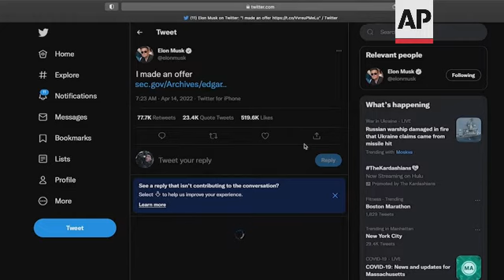Analysis: Elon Musk maneuvers to buy Twitter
RESTRICTION SUMMARY:
ASSOCIATED PRESS
ARCHIVE: San Francisco - 13 May 2020
1. Various exteriors of Twitter headquarters
ASSOCIATED PRESS
Internet - 14 April 2022
2. Screengrab of Elon Musk Tweet
3. Various of Musks' SEC filing
ASSOCIATED PRESS
New York - 14 April 2022
4. SOUNDBITE (English) Dan Ives, analyst at Wedbush:
"Yeah, Elon Musk, this is really a playbook from 1980s corporate raider -- that's what he's doing with Twitter. I mean, this is really what I believe is going to be the first step to him ultimately owning Twitter after a soap opera plays out. You know, he started off with a nine percent stake. There was a bit of back and forth with the board, went from friendly to now, it's a hostile situation. It's get out the popcorn time because Musk ultimately has a significant path to owning Twitter."
ASSOCIATED PRESS
Hawthorne, California - 21 November 2019
5. STILL of Musk speaking with open arms on stage
ASSOCIATED PRESS
Wilmington, Delaware - 13 July 2021
6. STILL of Elon Musk getting out of car
ASSOCIATED PRESS
ARCHIVE: New York - 7 May 2018
7. Wide of Elon Musk on red carpet
ASSOCIATED PRESS
ARCHIVE: New York - 4 April 2019
8. Elon Musk in scrum outside courthouse
ASSOCIATED PRESS
9. SOUNDBITE (English) Dan Ives, analyst at Wedbush:
"This is almost a Twilight Zone moment for many on the street to watch something that's historic. I mean, Musk single handedly trying to buy Twitter was not in anyone's playbook going in 2022. But because of the freedom of speech issue, and it's become a divisive area that Musk is now in turn himself in, he's trying, as the richest person in the world to basically on Twitter. 43 billion (dollars) is obviously the only person in the world that can have access to that type of money. Probably about half that will be done in debt. And Twitter, from a corporate defense perspective, the board's backed against the wall... Fiduciary responsibility... Clearly, they don't want to be doing candlelight dinners with Musk, but they have a fiduciary responsibility as board members, and I ultimately believe this is going to spark a sale in one form or another of Twitter."
ASSOCIATED PRESS
New York - 29 November 2021
10. STILL of Twitter logo on screen inside New York Stock Exchange
ASSOCIATED PRESS
11. SOUNDBITE (English) Dan Ives, analyst at Wedbush:
"Yeah, I think this has crossed the chasm from an investment or a pet project of Musk's to a much more strategic initiative. I mean, obviously we've seen it at Tesla and SpaceX, and Musk has the funds, and he looks at Twitter on a social media perspective that's going to be his platform. It's always been his platform of choice. It's how his 80 million subscribers that follow him on Twitter, but now it's really him trying to own the platform, take it private and change it. And this is going to create a political firestorm both in the Beltway (Washington, DC) as well as the EU. And it's something where, as this soap opera plays out over the next 30, 45 days, it's a fork in the road for Twitter as well, because their board, ultimately, is going to be forced into trying to find another potential acquirer. Otherwise they ultimately will have to be talking to Musk."
STORYLINE:
Tesla CEO Elon Musk has offered to buy Twitter outright, saying the social media platform "needs to be transformed" from his perspective as a self-identified "free speech absolutist."
Musk is currently Twitter's biggest individual shareholder.
It's an offer worth more than $43 billion.